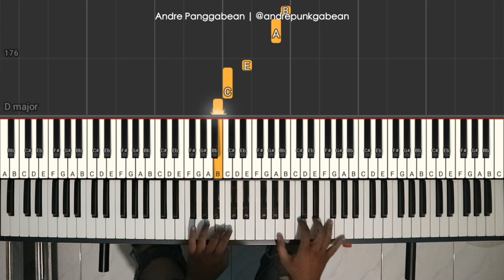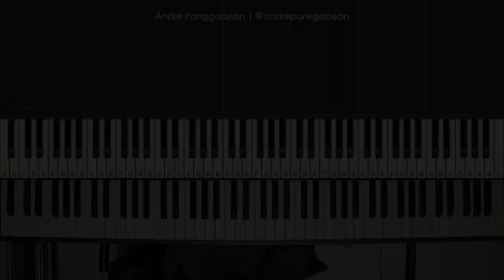Bicara Pada Bintang - Rossa | Piano Cover & Tutorial by Andre Panggabean